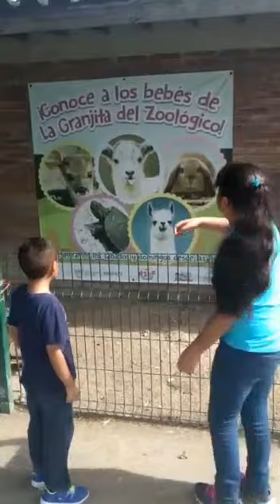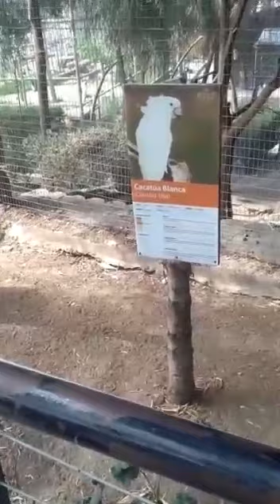Visita al parque Morelos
Los hermanitos Madera visitan el parque Morelos y tienen muchas cosas por enseñarles.☺☺☺☺😊👍